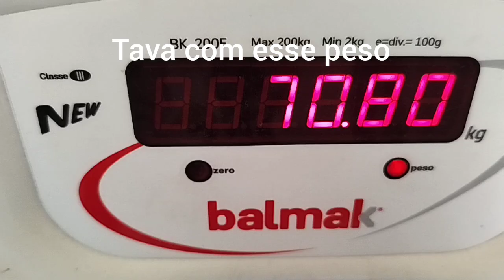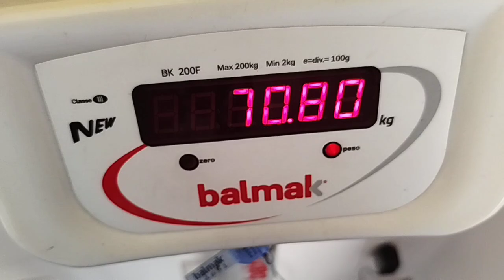Diário da dieta perder peso sem remédio o que como pra perder 1kg por semana!!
Aqui eu mostro o que faço pra perder peso sem remédio so com alimentação saudável

Se escreve No canal Ativa o sino pra receber os vídeos quando eu posta

Se poder compartilhar

Se gosto deixa seu laik